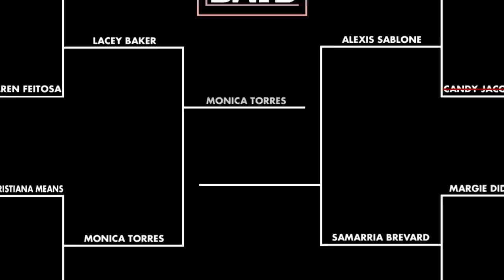WBATB Finals | Lacey Baker vs. Monica Torres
Lacey "The Maker" Baker faces off against Monica "Tower of Power" Torres in this semifinal match of WBATB 1.

Special thanks to Red Bull, Volcom, Ultimate Ears, New Balance, Flexfit, and Zumiez for making this awesome evening possible!